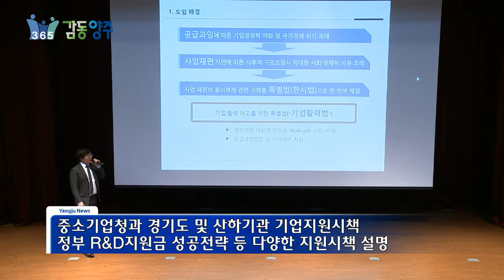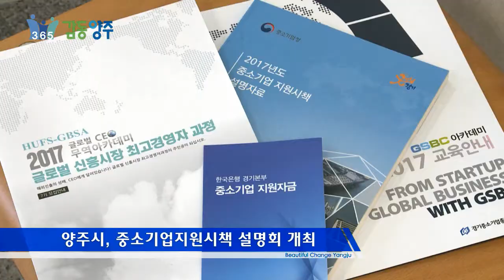양주시, 중소기업지원시책 설명회 개최